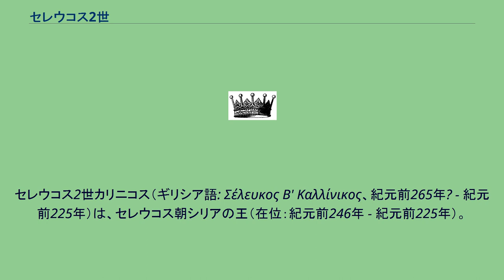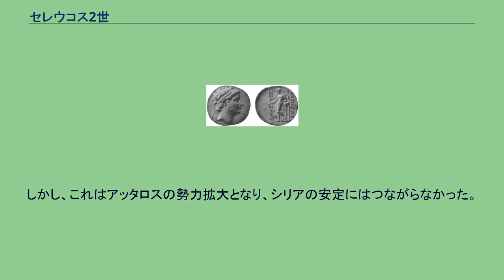セレウコス2世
セレウコス2世カリニコス（ギリシア語: Σέλευκος Β' Καλλίνικος、紀元前265年? - 紀元前225年）は、セレウコス朝シリアの王（在位：紀元前246年 - 紀元前225年）。
アンティオコス2世とラオディケ1世の子。
父アンティオコス2世は、プトレマイオス朝エジプトよりベレニケを王妃に迎え、ラオディケ1世と離婚した。
ラオディケは王妃に返り咲くため陰謀をめぐらし、紀元前246年には王妃に復帰してベレニケを殺害、アンティオコスも毒殺して息子セレウコス2世を即位させた。
しかし、ベレニケの弟でエジプト王となったプトレマイオス3世は復讐を図り、第三次シリア戦争（紀元前246年 - 紀元前241年）を開始した。
この戦争はエジプトが圧勝し、セレウコス朝シリアは弱体化していった。
エジプトに対する敗北に加え、内紛も国力弱体化を早めた。
セレウコスの弟アンティオコス・ヒエラクスは、アナトリアにて自立して王位を主張した（紀元前240年頃 - 紀元前228年頃）。
ヒエラクスはガラテア人と同盟してセレウコスを苦しめたが、ペルガモン王国のアッタロス1世の援助で撃破した。
しかし、これはアッタロスの勢力拡大となり、シリアの安定にはつながらなかった。
セレウコスの死後、息子セレウコス3世、アンティオコス3世が王位を継承し、後者は一時的に帝国の再建に成功することになる。
母方の叔母にあたるラオディケ2世と結婚、3子をもうけた。